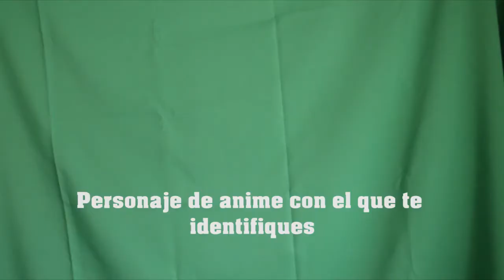El Tag Del Anime | Rulz Ruleando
Canal de YOUTUBE: The Kazamas